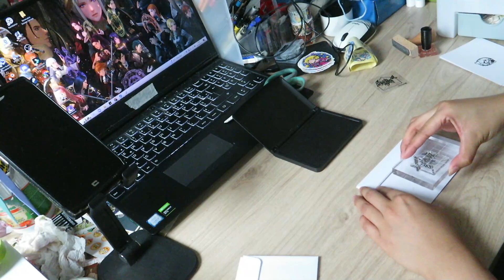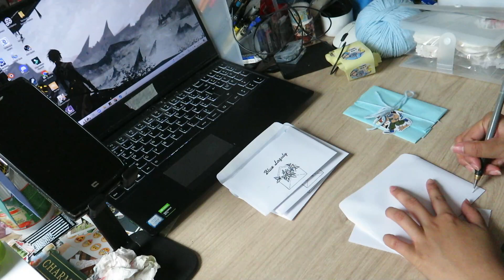Pack With Me- //Sticker Patreon//- June 2023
Hi!
No Music version avalaible on my Patreon! Thanks to support me!